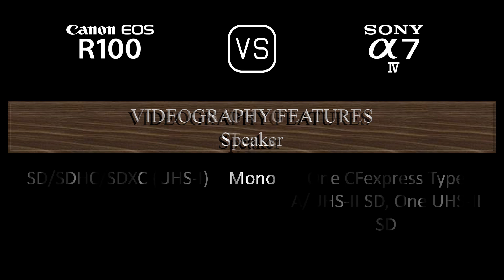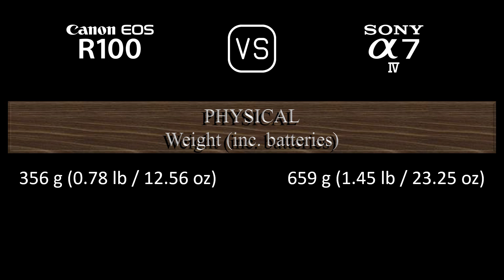Canon EOS R100 vs. Sony A7 IV: A Comparison of Specifications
This video overviews the Canon EOS R100 and the Sony A7 IV in a parallel comparison of specifications.

00:24 LAUNCH
00:32 BODY
00:41 SENSOR
01:05 IMAGE
01:21 OPTICS & FOCUS
01:50 SCREEN
02:10 VIEWFINDER
02:26 PHOTOGRAPHY FEATURES
03:27 VIDEOGRAPHY FEATURES
03:43 STORAGE
03:47 CONNECTIVITY
04:16 PHYSICAL
04:36 MISC